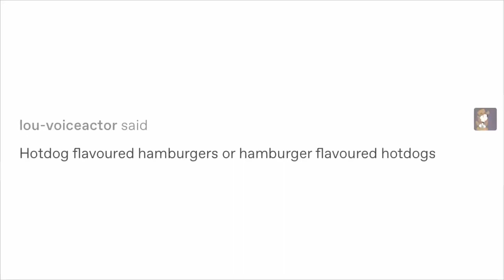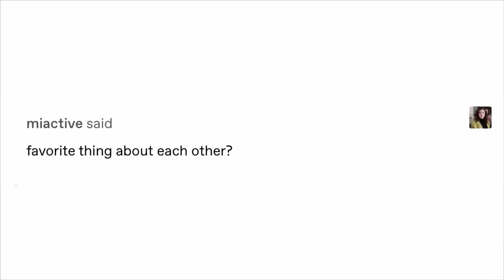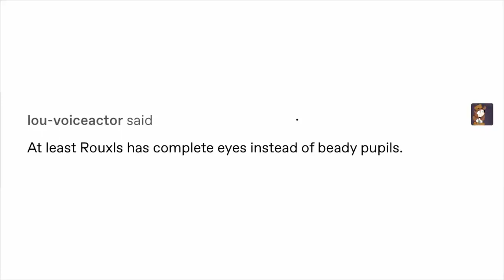MettaKaard Ask Blog Compilation by Gabby-is-Mediocre